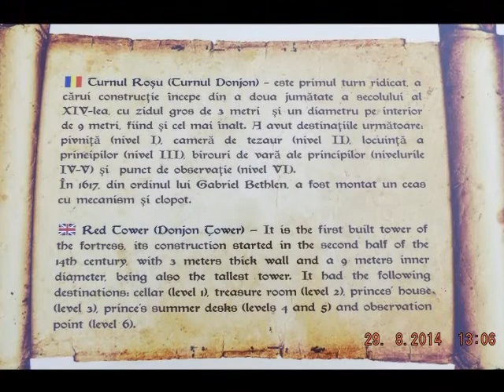Fagaras Fortress, Brasov County-Romania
Video made with pictures made personally when I visited the area.